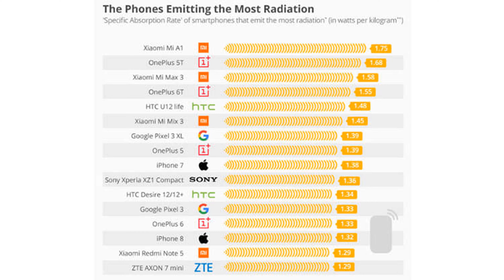Xiaomi & One Plus Phone Cause CANCER | Mi ও One Plus মোবাইল ব্যবহারে ক্যান্সার হতে পারে